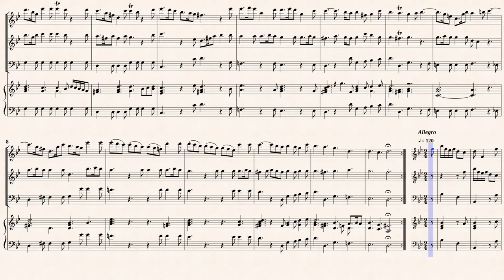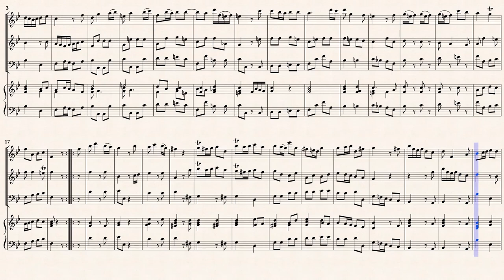Anonymous, Trio Sonata G Dur, RV 80 [Rec, Trv, Viol, Hch]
Anonymous
Trio Sonata in G-major, RV 80
This work has previously been attributed to Antonio Vivaldi
(as RV 80 and Anh.101).
Transcribed for Recorder, Traverso, Viol and Cembalo